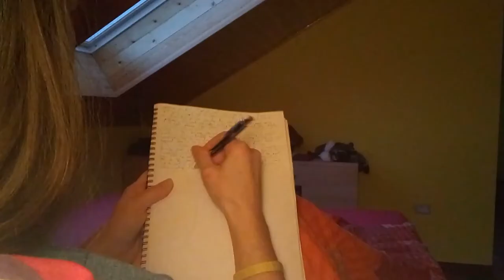GRATITUDE IN PANDEMIC TIMES | Day 2173 | Self-Soothing Series 7: LET IT OUT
On this TwoMinuteTuesday we talk all about letting out our emotions. We look at why we should not let out our anger, and how both tears and laughter make us feel better. We learn about Laughing Yoga and consider the many ways we can talk out our feelings in a journal, a recording, through therapy and in prayer.

🥰 WHAT IS YOUR FAVOURITE WAY OF SELF-SOOTHING? 🥰

🆘Anyone who is experiencing prolonged distress from self isolation is advised to seek counselling.  If the distress is extreme, please call the local crisis or suicide hotline, in your area, to talk it through with someone. You are not alone.💖